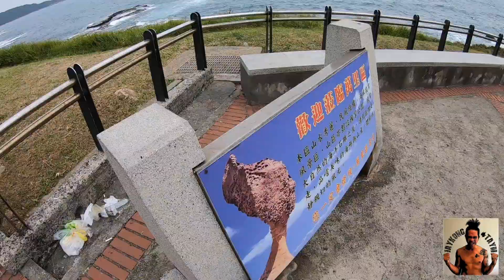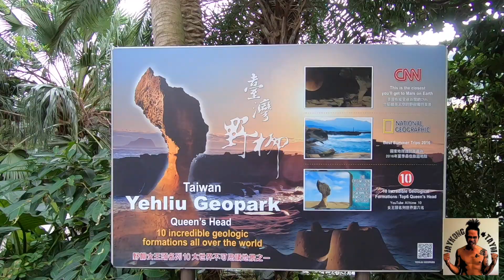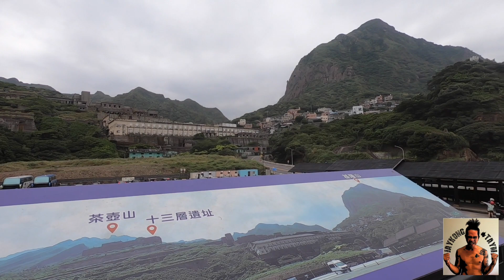(PART 2) LET'S EXPLORE TAIWAN IN 1.5 DAYS!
This is the part 2 of our Taiwan Adventure in just 1 and a half day...
YOU CAN ALSO JOIN WITH ME ON MY EVERYDAY LIVE STREAM!